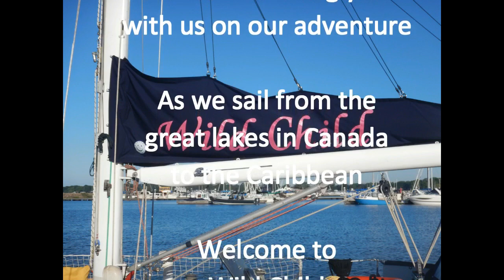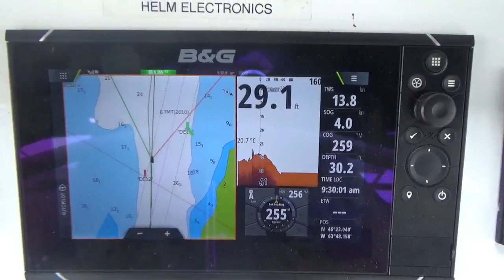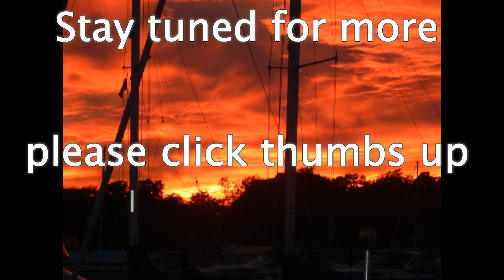SV1 WildChild S01E21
The beginning of the dreary and hard sailing begins around this time. The adventure starts to get hard and stays pretty hard for the next 10 weeks.  WildChild leaves the wonderful people of Summerside PEI and make our way to Charlottown PEI. The winds are not great and conditions are overcast as we dodge more lobster pots heading south.